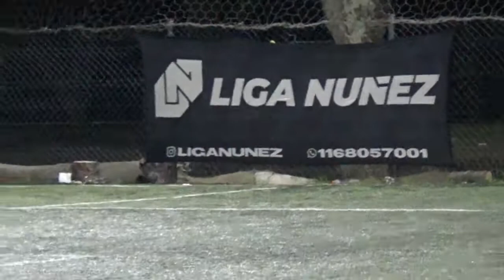SAO FERNANDO VS OCHO CALDAS